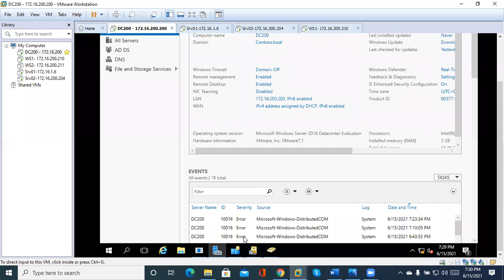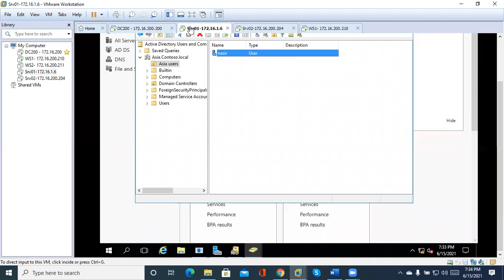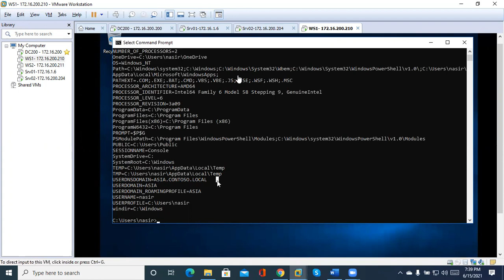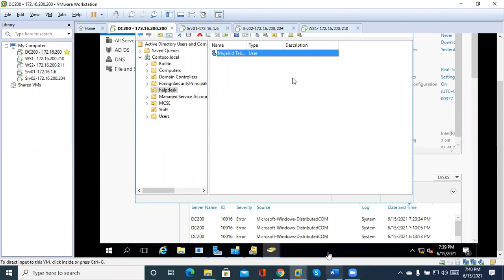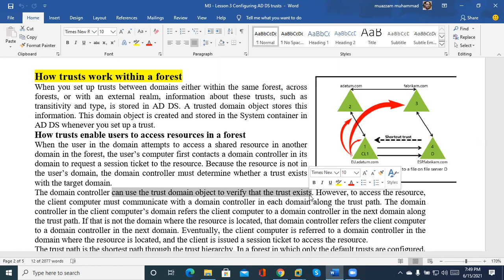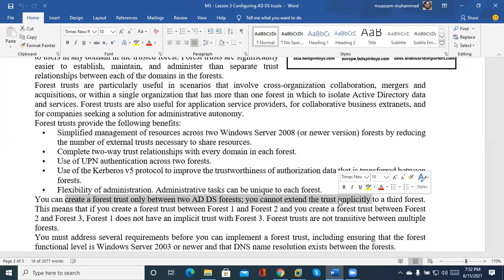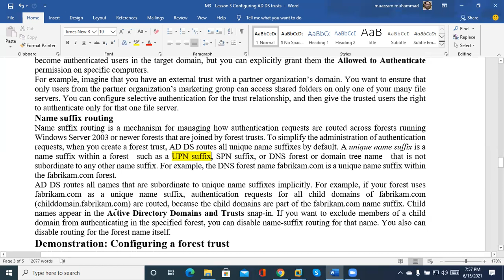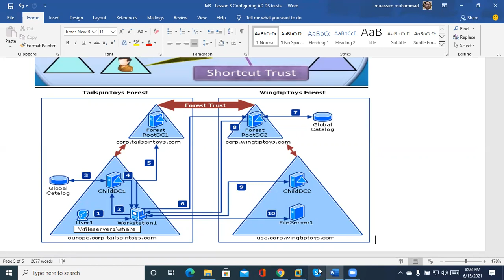MCSA-MCSE | UPN and Forest Trust | Universal Principal Name and forest Trust in Windows Server 2016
Universal Principal Name and forest Trust